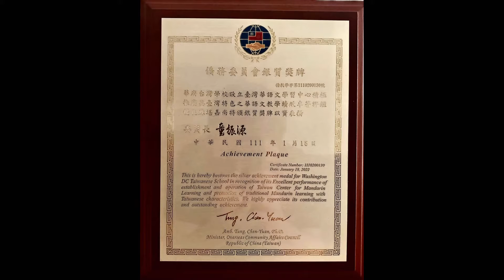WDCTS Taiwan Mandarin Center receives 2022 Excellent Performance Award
台灣學校華語文中心辦學成績亮麗勇奪僑委會2022傑出優質獎殊榮

位於Washington DC台灣學校推廣僑委會政策於2021年成立華語文中心，經過教師團隊積極努力，榮獲2022傑出教學優質獎，並於4月30號於華府僑教中心獲頒該獎項。

台灣學校華語文中心自成立來，便依照學生的程度進行分班，目前共開設四班，皆由在僑校界教學超過20年之資深老師指導帶領，除了正規課程教學之外，並依台灣重大節日進行各種相關的文化活動課程，除此之外，台灣學校華語文中心亦提供線上教學服務，以增加學員平日會話語言練習，並促進師生之間之交流。日前並於台灣學校設立華語文測驗考場，提供學員進行檢定考試。另外，中心學員近期亦於華府橋教中心舉辦之演講比賽中贏得獎項，並表示自入學以來，對自己華語文程度突飛猛進感到十分滿意。老師們也常感謝僑委會對學校辦學的肯定，未來將持續堅持優質化教育，再接再厲，提供更高品質的教學環境。